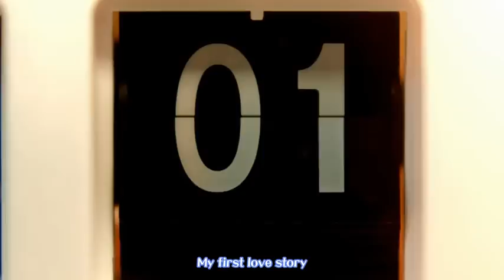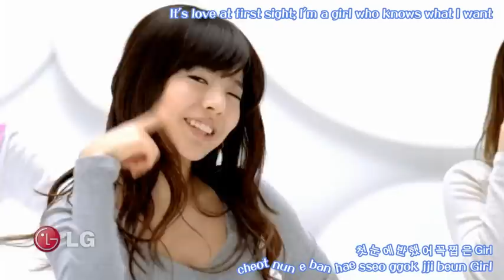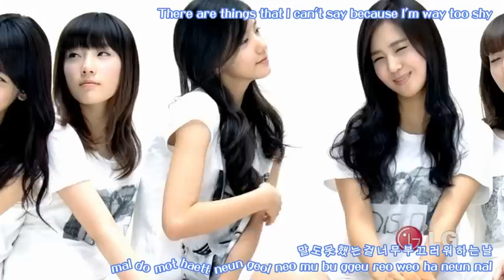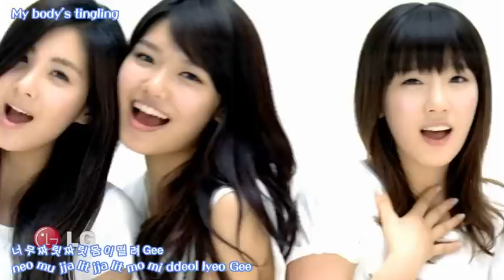Girls' Generation - Gee (Eng Subtitle)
Subtitled by Kuraki-Fans